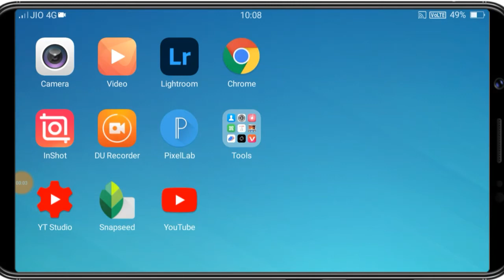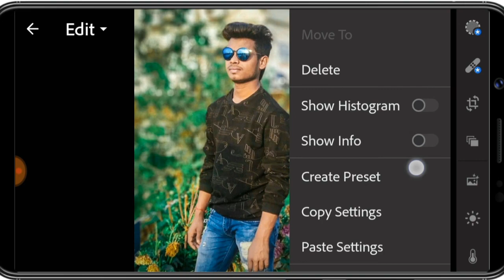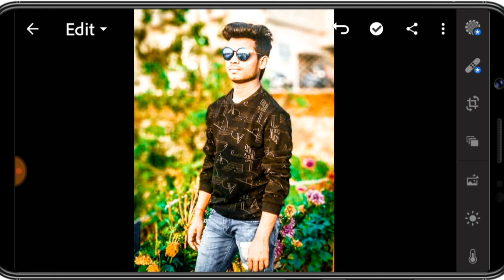Lightroom | Android professional Photo Editing | Tutorial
Welcome To Astech Tutorial YouTube Channel

✅ আমি আমার এই YouTube Channel টা তে কখনো ভূয়া Tutorial দেই না // আমি সবসময় চেষ্টা করি আপনাদের জন্য ভালো ভালো ভিডিও মেক করার // আমি আপনাদের পাশে থাকবো আপনারা আমার জন্য দুয়া করবেন যেন সবসময় আপনাদের সাহায্য করতে পারি // তাই আপনাদের কাছে আমার একটাই আশা আপনারা আমার এই YouTube Channel টি Subscribe করে আমাদের সাথে থাকুন আর আমাদেরকে উৎসাহ প্রদান করুন // ধন্যবাদ

10KSubscribesBenifits

✅ Verify is YouTube Channel Always Uploade Learning And Educational Technology And Science Video The Best YouTube Channel Tricks &Tips & Tutorial Videos Upload All Android Tricks & Tips Video Here is YouTube Channel Android New app Update Review Here Bangla YouTube Channel Mobile Tricks & Tips & Tutorial Videos